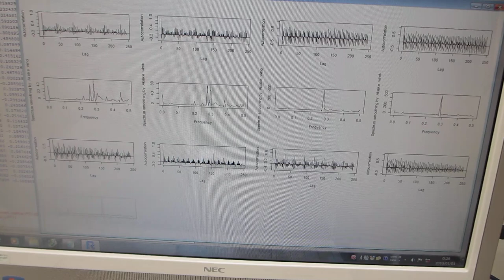超音波の音圧計測・解析・評価技術ーー多変量自己回帰モデルによるフィードバック解析技術ーー（超音波システム研究所）